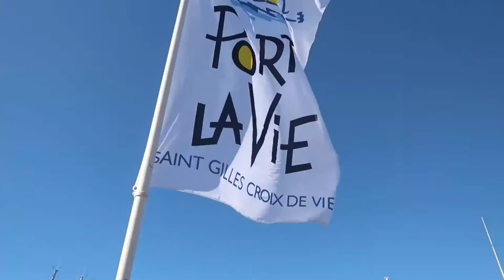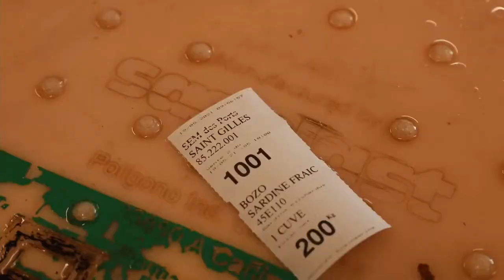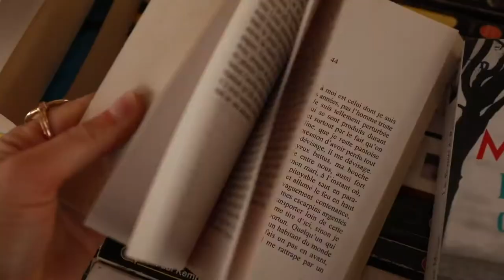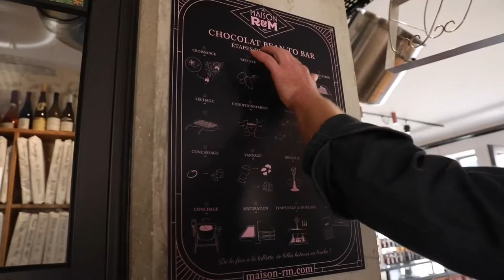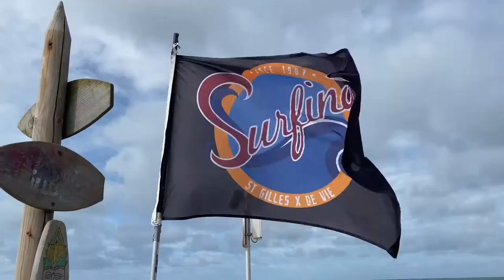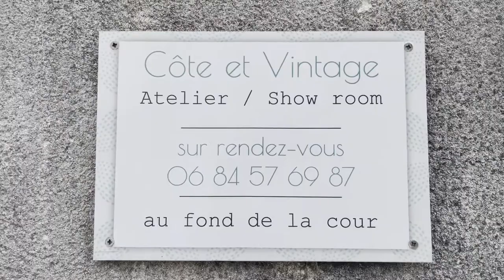Floriane_lt au pays de Saint-Gilles-Croix-de-Vie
@floriane_lt a séjourné au printemps en Vendée, à proximité de Saint Hilaire de Riez. Découvrez son expérience en vidéo et trouvez des idées pour vos prochaines vacances au Pays de Saint Gilles Croix de Vie ! 😎
@floriane_lt stayed in Vendée, near Saint Hilaire de Riez, in spring. Discover her experience in video and get ideas for your next holiday in the Saint Gilles Croix de Vie area! For your convenience the video was subtitled in English.